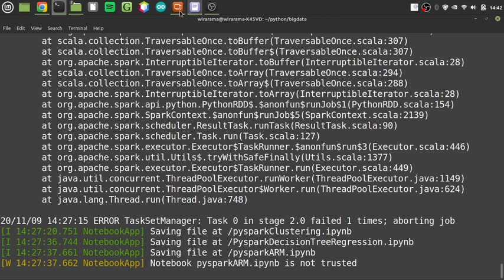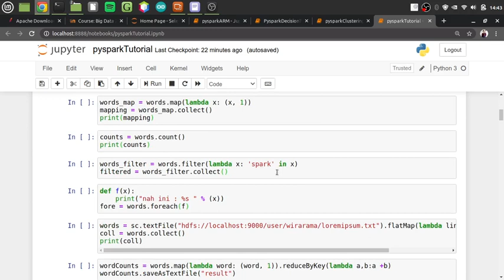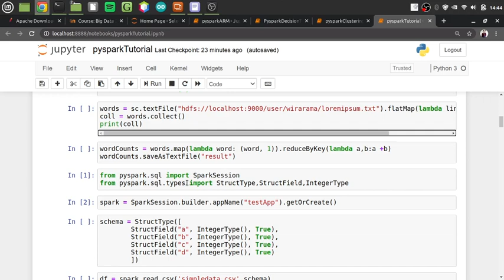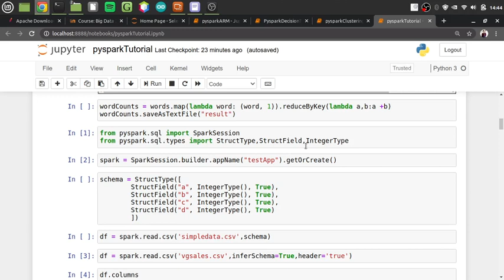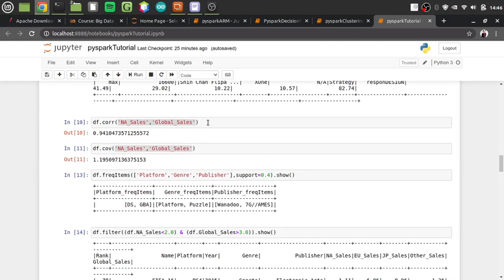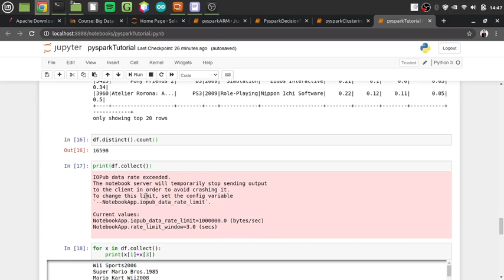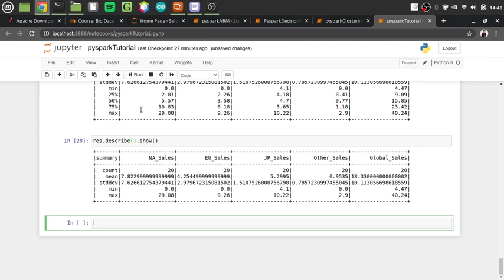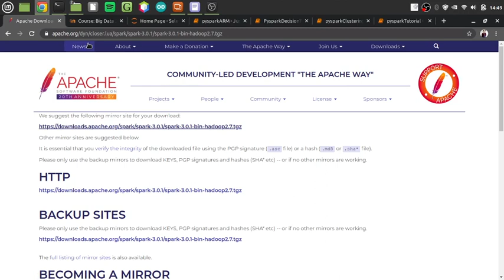Big Data : Spark RDD (Script)